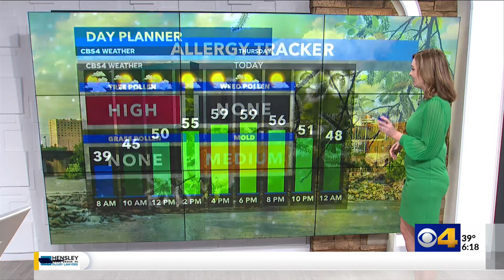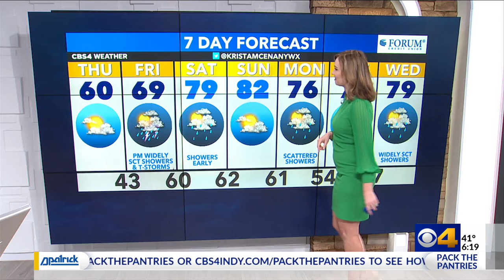Our warming trend gets underway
From a frosty start to a sunny and cool afternoon. We'll be slightly warmer today but still below average. We get into the 70s and 80s over the weekend.